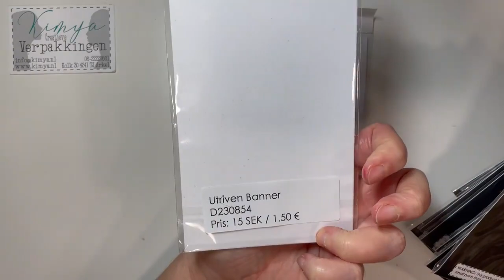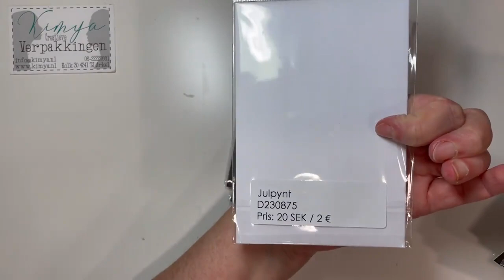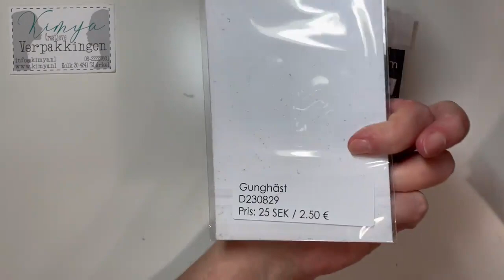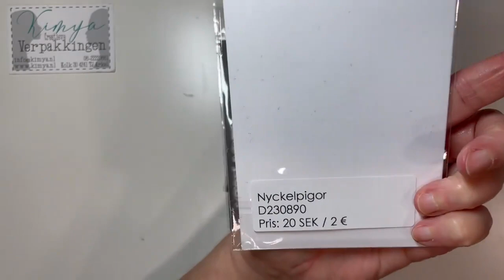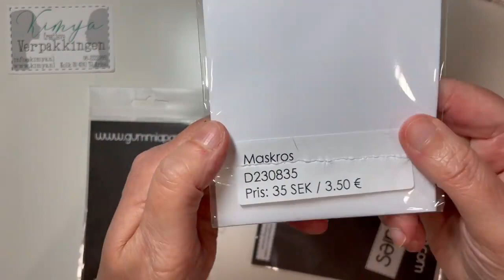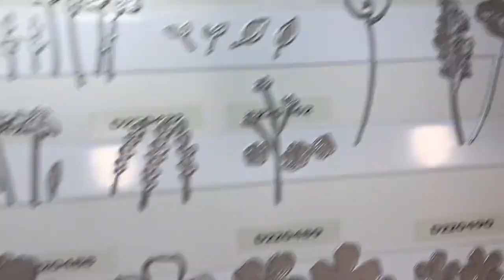GUMMIAPAN TUESDAY | 05-09-2023 door Yvonne